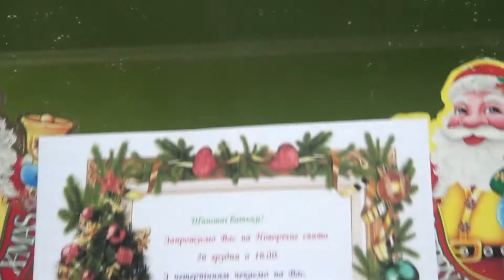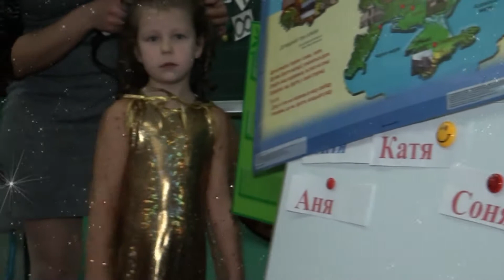Новий рік Віночок 26.12.2019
Нови́й рік — свято, яке святкують багато народів відповідно до визнаного календаря. Свято настає в момент початку нового року.
Українці святкують Новий рік в ніч з 31 грудня на 1 січня, з радянських часів в оселях за звичай ставлять ялинку (штучну або живу), накривають святковий стіл і збираються разом із родичами та друзями коло столу. Святкова вечеря зазвичай складена з кількох страв, серед яких часто (традиція з радянських часів) є салат олів'є, мандарини, традиційний напій — ігристе вино. З віддаленням від радянських часів святковий стіл стає різноманітнішим, зокрема, популярними новорічними стравами стали м'ясний рулет, м'ясо по-французьки, індичка чи качка, свиняча вирізка, грецький салат тощо
Походження символів Нового року також бере початок у давніх часах. Здавна вважали, що ялинка на святкуванні Нового року відлякує злі сили. У деяких країнах дітям дарують подарунки на Новий рік, однак здебільшого подарунки дарує Святий Миколай на Різдво або в день Святого Миколая. Він має різні назви у різних культурах: у Нідерландах його називають Синтія Клаас, в США й Англії — Санта-Клаус, в Іспанії — тато Ноель, у Румунії — Мош Джаріле. Зовнішній вигляд і характер цього персонажа формували протягом століть, і кожен народ додавав до його образу свої особливості.[13] Сучасна європейська традиція класти подарунки під ялинку народилася в Англії в 1841 році, коли королева Вікторія з чоловіком встановили в палаці ялинку, прикрашену цукерками і сувенірами для дітей. Оскільки подарункiв було забагато, щоб вішати на гілки, то їх загорнули в яскраві обгортки і поклали під святкове дерево.